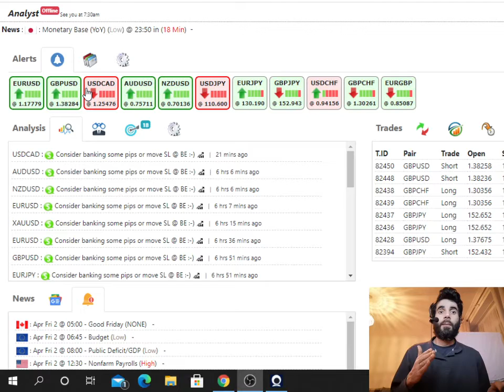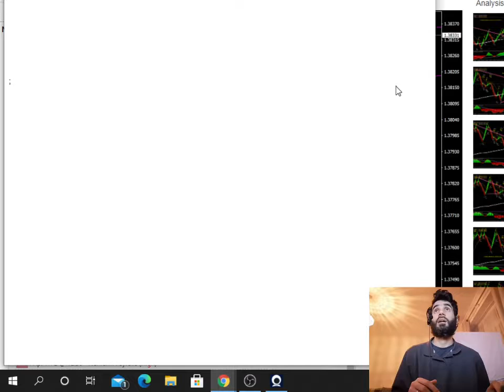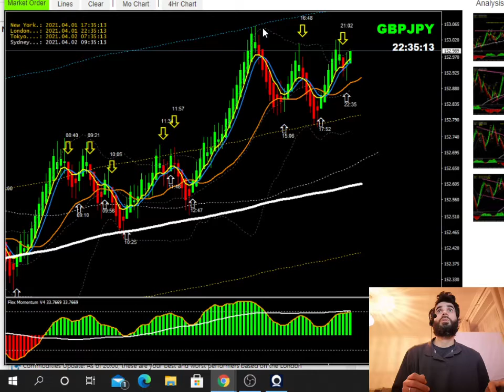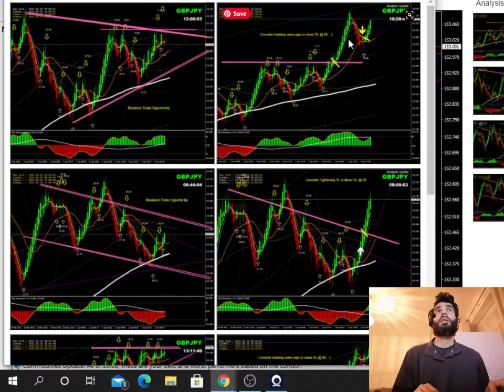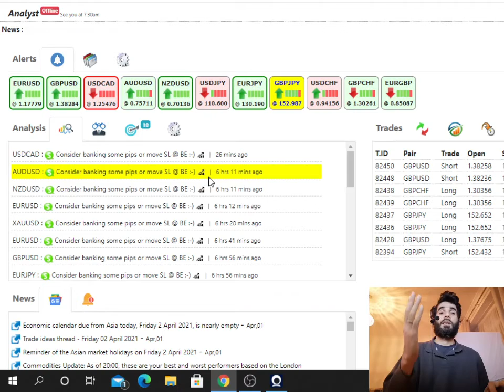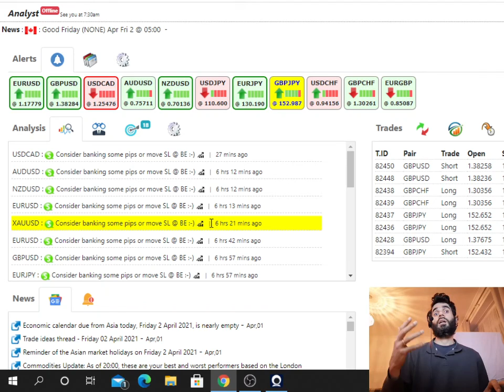Massive Pips with Expert Analysis on GBP/USD, USD/CAD, GBP/JPY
It worked out like our award wining analyst told us. Trade while the pro's trade with you on this platform with the help of London Forex Trade Show 2019 winner Analyst. Get in touch with me and let's work out how we can work together for success.